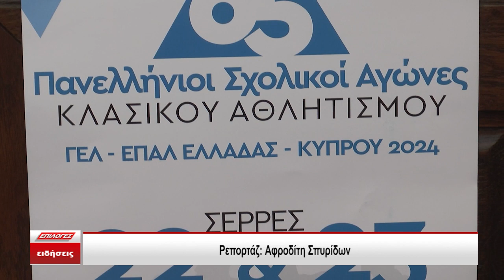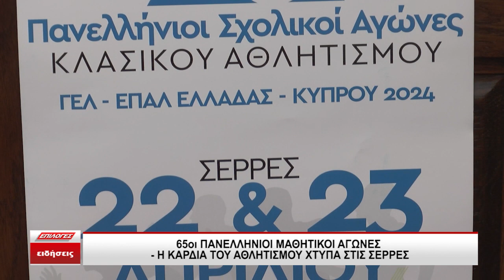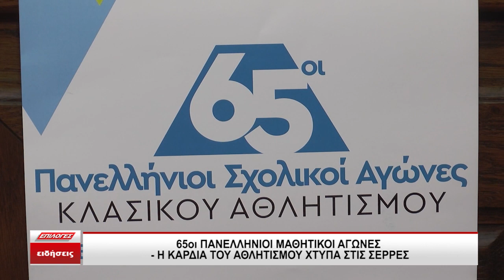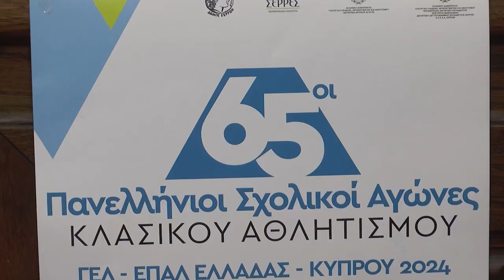Στις Σέρρες οι Πανελλήνιοι Σχολικοί Αγώνες Κλασικού Αθλητισμού Ελλάδας – Κύπρου 2024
Στις Σέρρες θα «χτυπήσει» η καρδιά του σχολικού αθλητισμού, από τις 22 έως τις 23 Απριλίου 2024, στο πλαίσιο των Πανελληνίων Σχολικών Αγώνων Κλασικού Αθλητισμού ΓΕ.Λ. – ΕΠΑ.Λ. Ελλάδας – Κύπρου 2024.